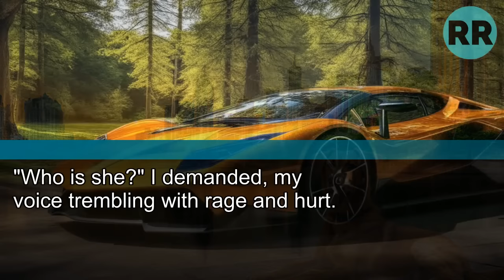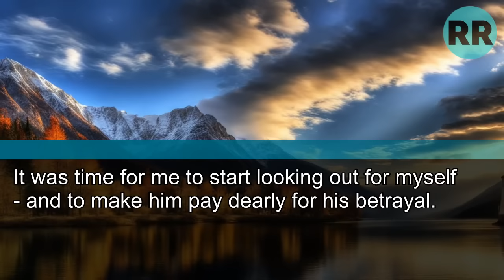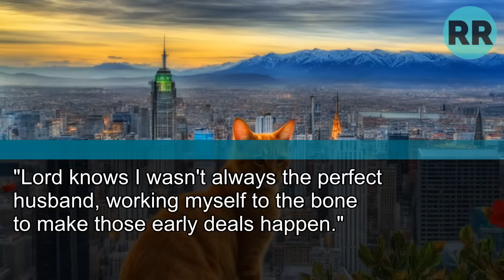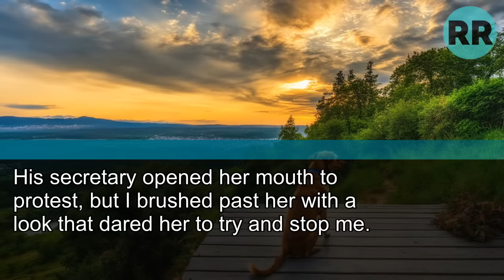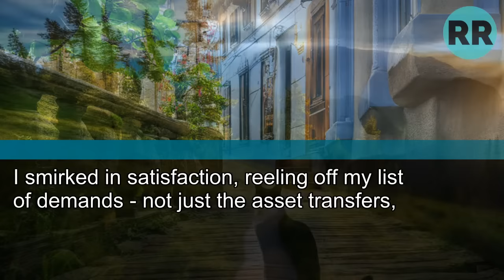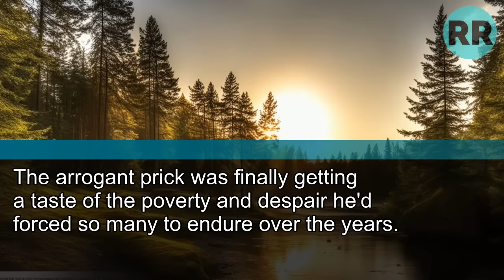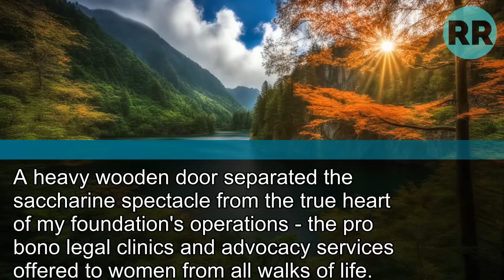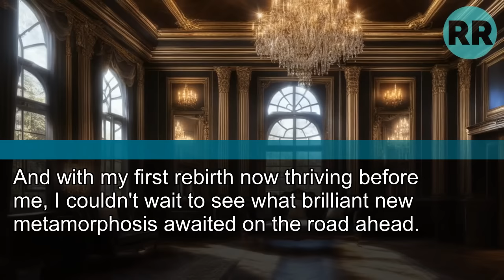My Husband Demanded a Divorce for His Younger Love, Mocking My Age and Loyalty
My Husband Demanded a Divorce for His Younger Love, Mocking My Age and Loyalty. "I've Found Someone Vibrant!" He Sneered, Tearing Our 25-Year Love Apart. Little Did He Know,
My Reply Would Change Everything